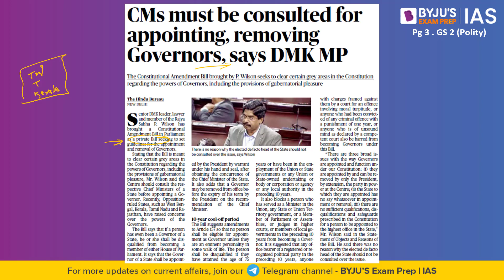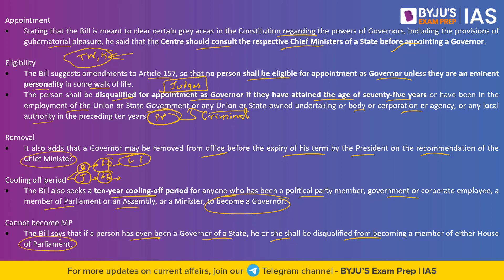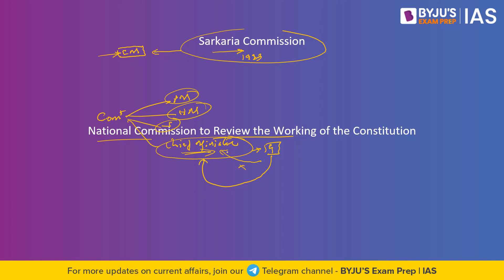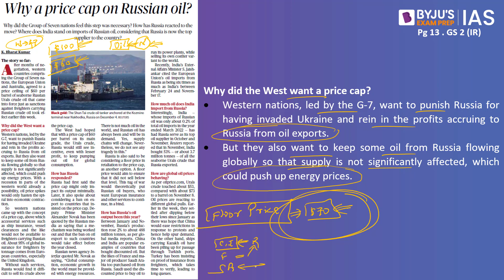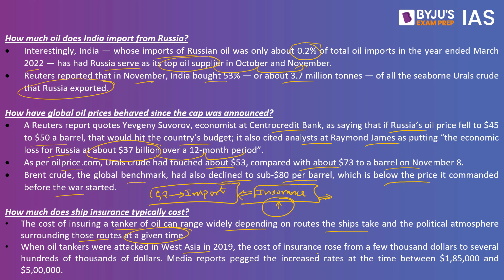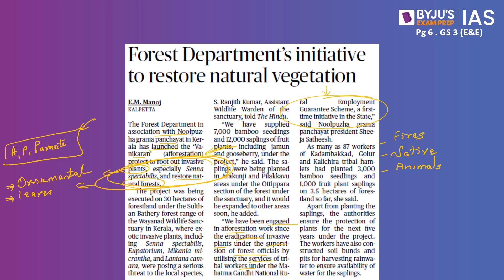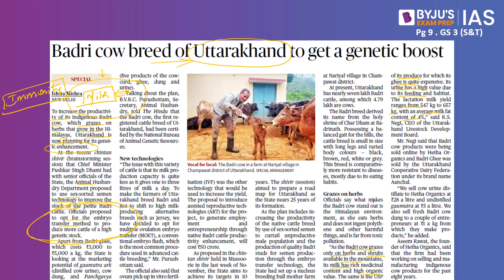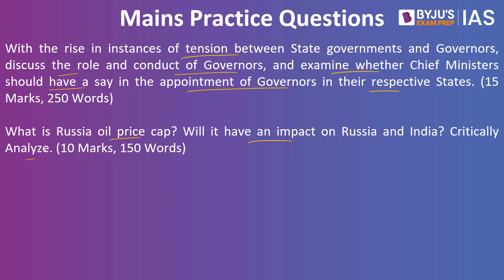'The Hindu' Newspaper Analysis for 11 Dec 2022 | Current Affairs for Today | UPSC Prelims & IAS Prep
In this lecture, we will analyse the important news articles from ‘The Hindu’ Newspaper for 11th Dec 2022. The Hindu Analysis videos are relevant for the UPSC Civil Services Examination 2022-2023. The aspirants are advised to watch the entire Hindu Analysis video lecture for a better understanding of Current Affairs articles. The Hindu current affairs video lecture covers a detailed analysis of the Daily Newspaper. All the important articles and editorials of 'The Hindu' are covered strictly from the UPSC/IAS examination point of view.

Topics Covered:
1. CMs must be consulted for appointing, removing Governors (00:00)
2. Why a price cap on Russian oil? (12:42)
3. Forest Department’s initiative to restore natural vegetation (23:48)
4. Badri cow breed of Uttarakhand to get a genetic boost (28:02)
5. Parliament must examine issue of age of consent: CJI Chandrachud (30:42)
6. Tihar Haat, run by jail inmates, raring to go online (34:12)
7. Mains Practice Questions (36:00)

Happy Learning!